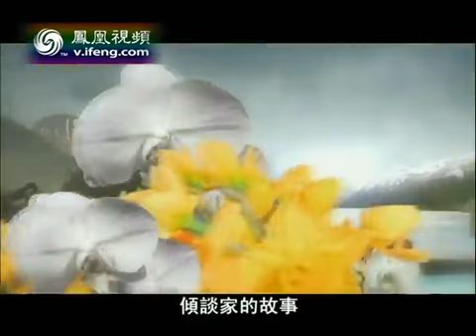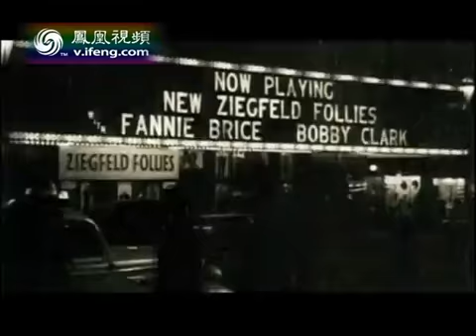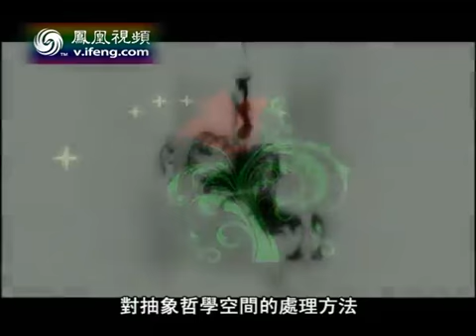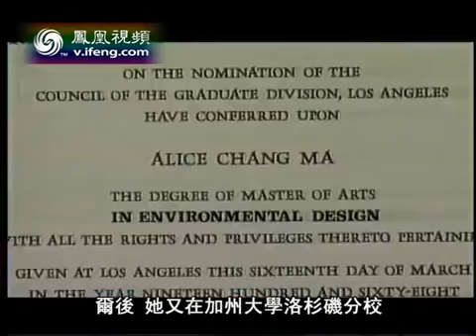2012 02 18 家的故事